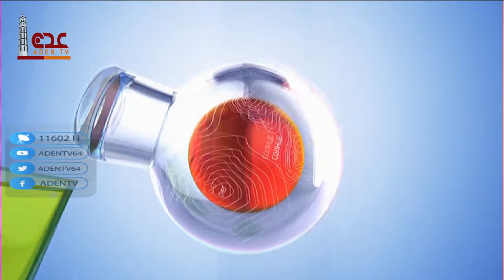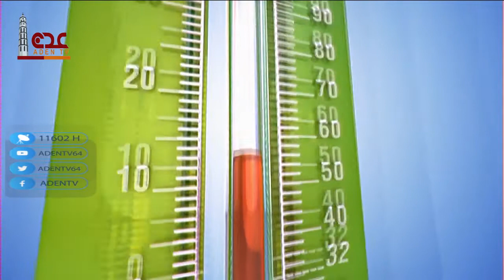نشرة الاخبار قناة عدن الفضائية 17 04 2021